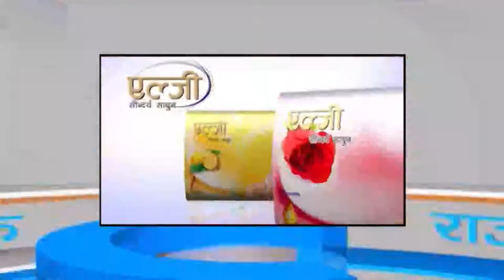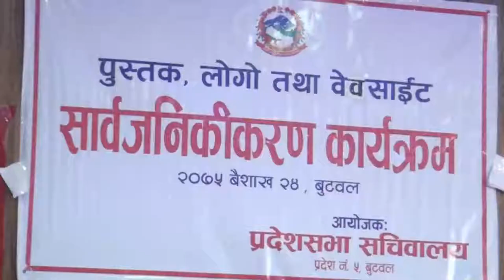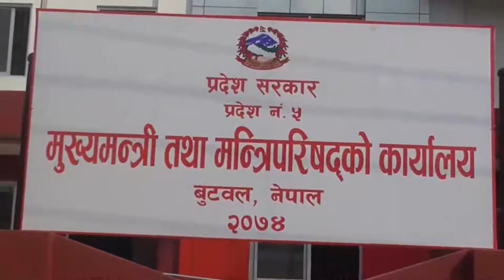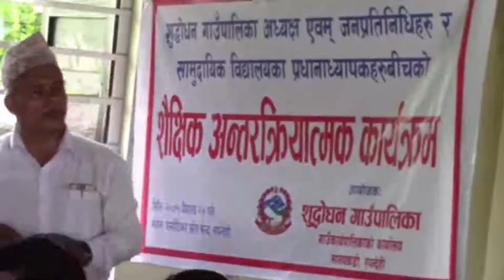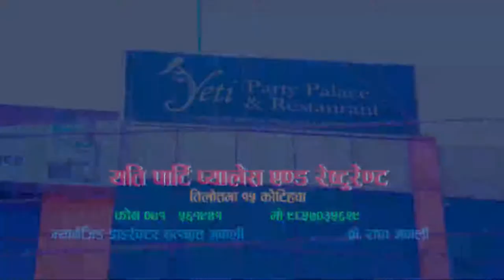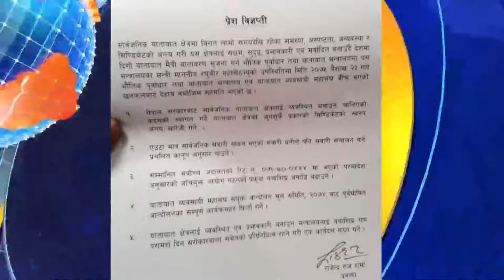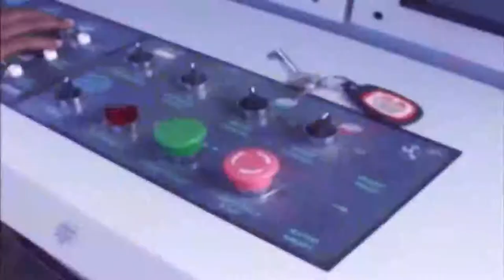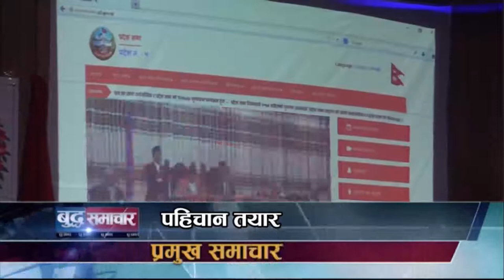बुद्ध समाचार || 2075 Baisakh 24 PM || Buddha TV